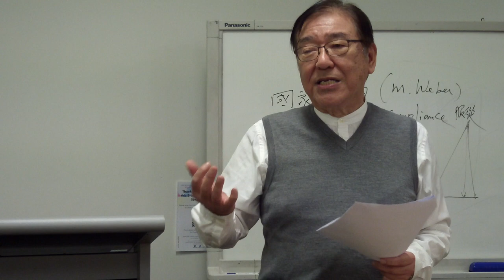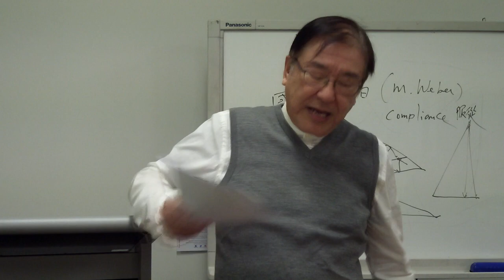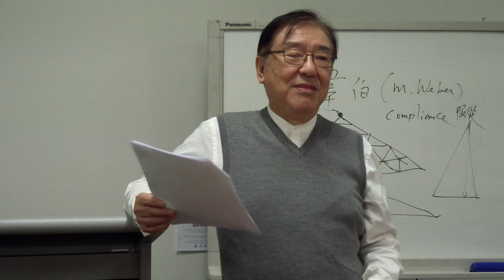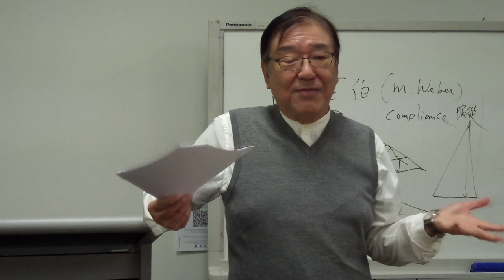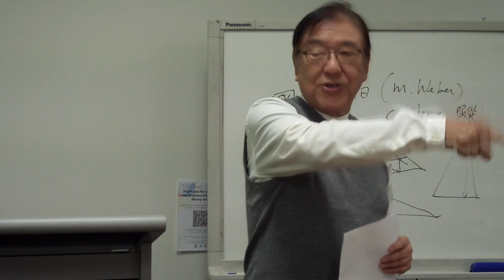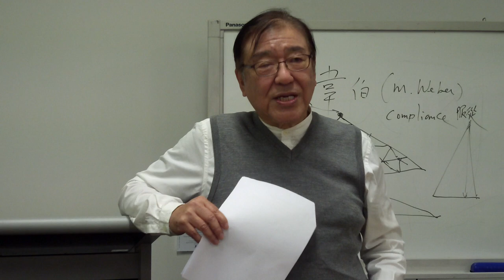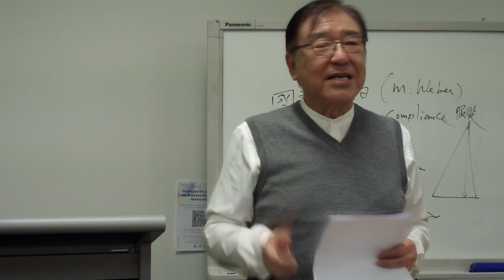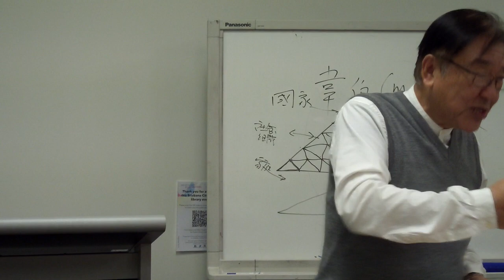什麼是政治學 2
藝文雅集講座
從6個P談談什麼是政治學
講者：王耀宗(香港嶺南大學退休教授)
題目：從6個P談談什麼是政治學-(權力【Power】, 政策【Policy】, 政黨【Political Party】, 政治参與【Political Participation】)
日期：2024年5月26日(星期日)
時間：2.00pm-4.30pm
地點：Sunnybank Hills Shopping Centre, Library

內容大綱
政治學抑或政治科學？
Power (權力)
定義
一種能令人服從的能力
一種分配資源的能力
性質
無處不在
多少或大小程度
有好有壞
影響力大小
層面
個人
社會組織
國家
種類
政治
經濟
社會／傳統
個人/魅力
Policy(政策)
功能：社會資源及經濟資源的分配
內部: 社會政策，如福利及移民等
外部：外交及國防政策

Political Party(政黨)
定義：一個組織試圖得到權力組織政府管理國家
功能：
組織政府：憲法、總統制或議會制
反映民意
保護國家
社會安定
維護人權
價值體系
意識型態之左右
自由主義/社會主義/共產主義等
民主制度的危機

Political Participation(政治参與)
性質：自願性
程度深淺不一：
私下討論
發表言論╱文章╱社交媒體
游行、示威
參加政党
組織政党
參加競選
組織政府

甚麼是政治學
政治(Politics)對一般人來說，可能只是那些在立法會內的議員、政府官員或街頭抗爭者的玩意，事不關己，己不勞心；甚至認為政治骯髒，充滿利益輸送、權力鬥爭。如果政治就只是這樣，那研究政治學的學者，豈不只研究「政治參與者」之間的角力和利益怎樣輸送？其實不然，政治學研究的範圍廣泛，從最初的政治哲學討論「人們應該怎樣生活」到今天的政治科學討論「人們怎樣分配貧乏的資源」，都是政治學者所關心的問題。
本文嘗試用五個「P」，對政治學研究的範疇作出簡介。該五個「P」分別是﹕1) Political System 政治體系; 2) Policy 政策; 3) Power 權力; 4) Party 政黨; 5) Participation 政治參與。
Political System (政治體系) 最為人熟悉，一般人也大概可指出政治體系包括行政、立法和司法三個分支，比較模糊的也會統稱它們為「政府」 (Government)。但是對政府體系怎樣組成的問題，認識較少。例如政府可大約分為民主政府、極權政府、威權政府等，以民主政府和極權政府為例，當中行政、立法和司法三權之間的關係也和極權政府不同。以美國為例，三權之間互相制衡，被稱為三權分立(Separation of Powers)。而極權政府，三權看似分立，但其實也集中於少數或個人身上，德國納粹時期的希特拉政府或毛澤東時代屬此類型。
政治體系看似遙不可及，但由其產生的政策(Policy)，卻影響著社會上的大多數人。除專注個別的政策範疇外，政策形成的過程也是政策學者關心的問題。最簡單的理論可算是「政策過程」理論(Policy Process)，大致可分為議程制定(Agenda Setting)、政策組成(Policy Formulation)、決策(Decision-making)、政策執行(Policy Implementation)及政策評估(Policy Evaluation)。沒多少人能理解政策的選擇，其實和剛才所說的政治體系息息相關，因為政治體系其實影響著政府組成的方法、權力是否集中在少數人身上、人民能否對政府問責(accountable)等方面，政策往往是政治體系影響下的結果。
討論政治體系，一定會涉及權力(Power)的分配。我們可以從觀察政府機關甚或建築，例如﹕警察、法院、甚至政府合署，從而看到政府權力的象徵。試想想，為何在有警察的情況之下，我們不會違規過馬路？或多或少是因為我們感受到政府權力的存在，只是一般情況下沒有留意。我們也可以在憲法內看到政府基本的架構和程序，從而看到權力的分配。例如根據香港基本法第74條﹕
「香港特別行政區立法會議員根據本法規定並依照法定程序提出法律草案，凡不涉及公共開支或政治體制或政府運作者，可由立法會議員個別或聯名提出。凡涉及政府政策者，在提出前必須得到行政長官的書面同意。」
從條文可見，立法會議員在提出法律草案時，有其特別限制，反之，該限制並不適用於行政機關，我們也可由之看到權力分配的差別。可是，除了政府的體系和憲法內的條文，政治權力也可透過不同方式獲得。
最明顯的方法是組成政黨(Party)，政黨組成的目的是參選，從選舉中獲得權力。所以政黨一般會用不同方法接觸選民，並向選民宣傳他們的政治立場，政治立場的分歧一般會在經濟政策或福利政策，而香港的政黨分歧比較特別，主要的分歧在親建制或親民主方面，並非經濟發展或福利分配。而有多少政黨參政，其實也受到政治體系所影響，假若選舉制度為單議席、單票制(single seat, single vote)，政黨只需要盡全力在每個選區嬴得最多的票數。反之，在香港現行的比例代表制(proportional representation)下，政黨需要計算每一個議席在該選區所需的得票率，顯然與先前的策略不同。而且，沒法在單議席、單票制中獲選的小黨，也可能在比例代表制中獲得一席(因其所需選票門檻較低)，故之，香港的政黨數目也較多。
選舉大多都是相隔幾年才舉行，要在兩次選舉之間影響政府施政，就要選擇投票以外的方法，較傳統的政治參與一般有集會、遊行、用大眾媒體影響輿論等，而其實隨著新興媒體的發展，網上討論、分享，也有一定影響力。以上種種也可算是政治參與(Participation)。政治學者的研究其實是想了解政治如何運作，從而令一般對政治望而生畏的人明白政治原來與生活息息相關。